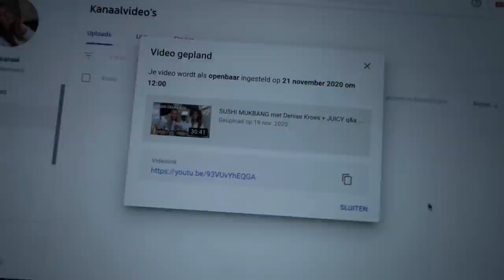MCDONALDS CARMUKBANG Met ISABELLE & INDY | Sara Verwoerd #53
Ana Luisa - BLACK FRIDAY SALE

Code 'saraverwoerd' voor 15% korting !!

Mijn bedrijf van school - Socialearn voor Instagram trainingen!

Hii babes! ✨🌸🦋

Zondag 16u = Extra video

Sara Verwoerd